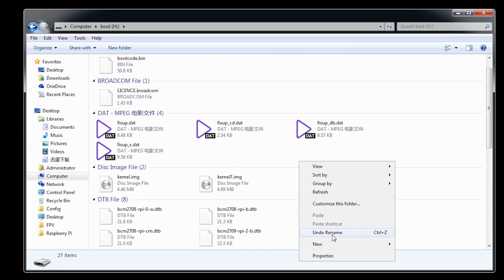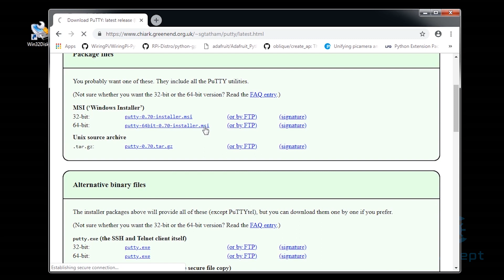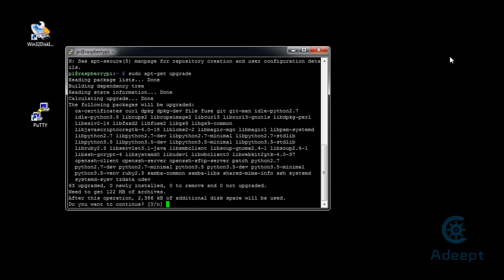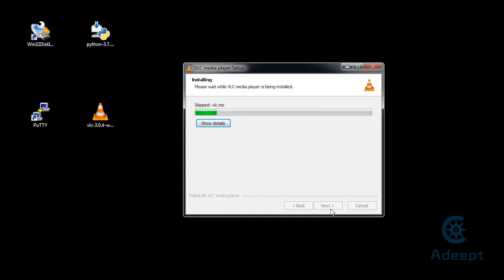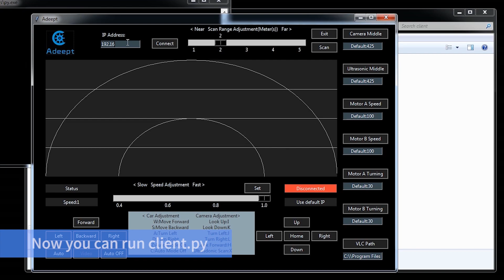Adeept Raspberry Pi Smart Car Robot Kit PiCar-A Tutorials 02 - Software Installation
This video explains the setup of the PiCar-A development environment and the installation of the basic software.